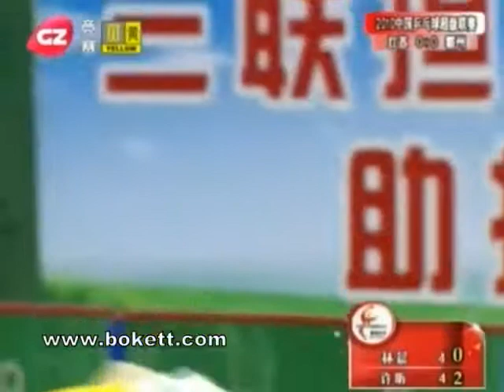(R7-1) XU Xin vs. LIN Chen (3) - 2010 CTTSL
for more ping pong videos.
2010 China Table Tennis Super League Round 7